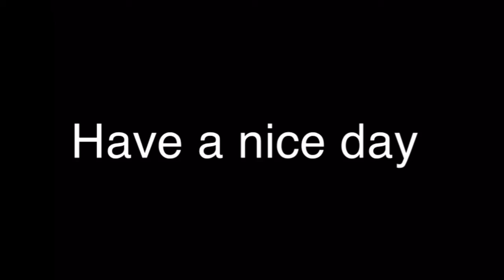Harvesting sunflowers | Lone Oak part 80 | Farming Simulator 19 timelapse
Lone Oak part 80 [ FS19 time lapse | Farming Simulator 19 ]

Today I harvest sunflowers. Have a nice day :)